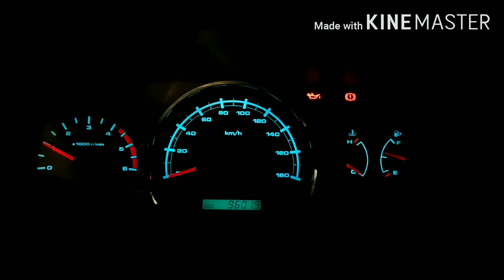cinematic shoots of car